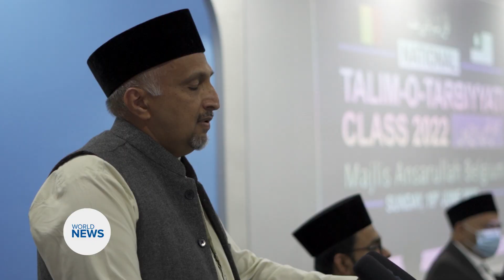Ansar hold Tarbiyyati Class in Belgium